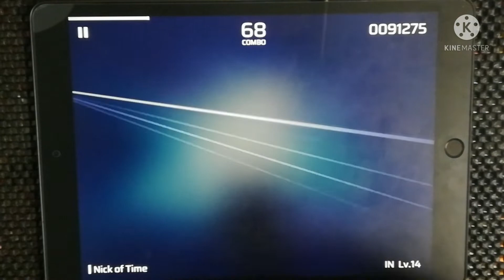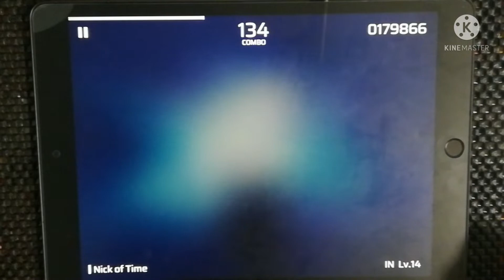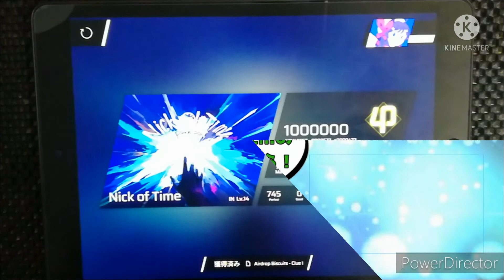【感覚沼らせる譜面】Nick of Time【IN】ALL PERFECT【Phigros】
1ヶ月ぶりにやったから沼った

Mirrativ（れいわーずの実況室）（PC スマホ版からは一番下に記載）

Mirrativ（れいわーず音ゲー手元@WCSM）（PC スマホ版からは一番下に記載）

Twitch「れいわーず」と打てば出てきます。

ユーザー名→Ray Wow's Rhythm Game　Channel#0664

ホムフェス・プロセカ・グルミクメインでやってます！！！

オリジナルキャラクター:アールメット
匿名の方から

ラブライブ！μ's→矢澤にこ　Aqours→津島善子　虹ヶ咲（ニジガク）→優木せつ菜　Lielia!→澁谷かのん・平安名すみれ・葉月恋

バンドリ！→美竹蘭・湊友希那

プロセカ→宵崎奏

D4DJ→山手響子

理想の彼女
矢澤にこ
津島善子
優木せつ菜
澁谷かのん
平安名すみれ
葉月恋
美竹蘭
湊友希那
宵崎奏
山手響子

声優編
1.楠木ともり
2.佐倉綾音
3.愛美
4.徳井青空
5.小林愛香